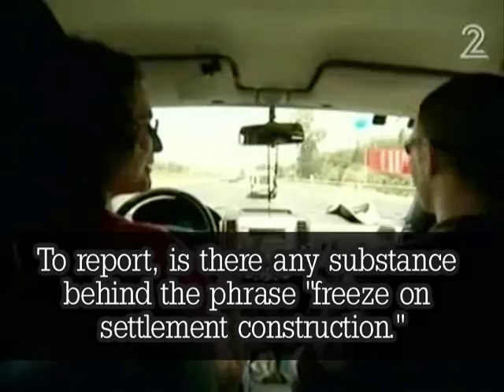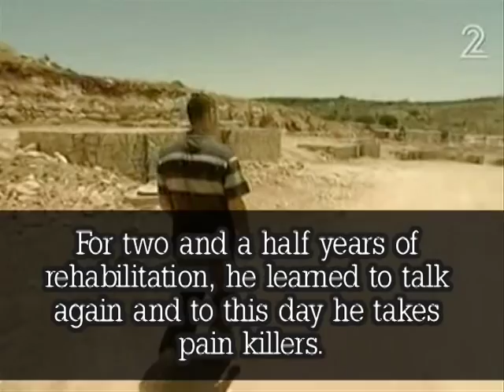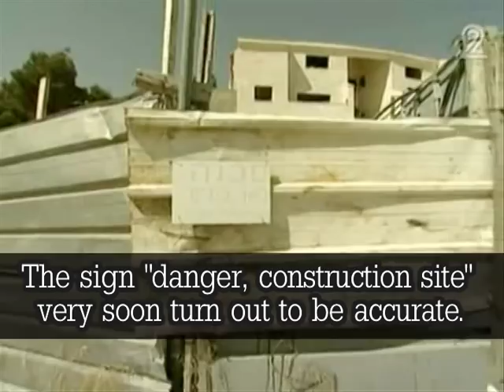Settler assaults Peace Now volunteers, Channel 2 news broadcast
Israel's Channel 2 News report on Peace Now's Settlement Watch program, and an attack by a settler on Peace Now activists.